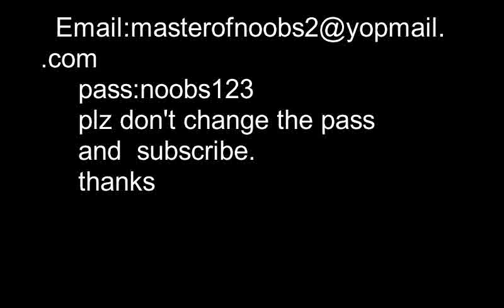injustice god among us hacked account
if you would like a personal hacked account it will cost just 5 bucks just and me on snap and we will negotiate the price.

Snap:masterkazadi